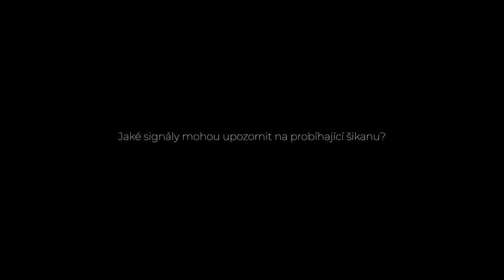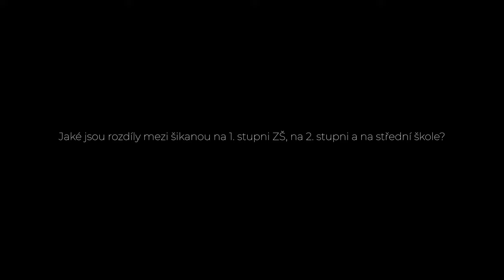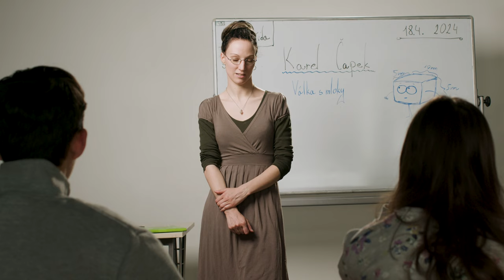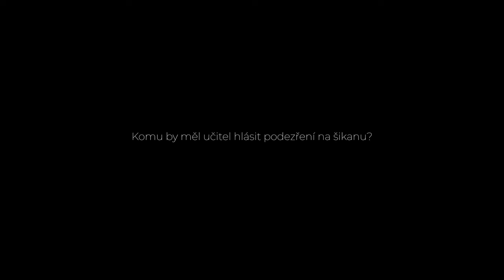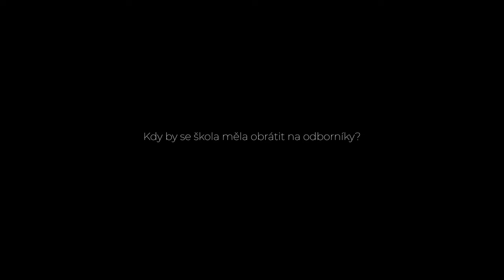Jak rozpoznat možnou šikanu ve třídě pro pedagogy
Obsah videa📹: video popisuje postup, kterým se mohou pedagogové řídit v případě, že mají podezření na šikanu ve školní třídě. Unikátnost tohoto video dokumentu tkví především v popisu konkrétních kroků, které vedou k minimalizaci šikany, jejích dopadů a také konkrétním postupům, jak předejít častým chybám. S celou problematikou nás ve videu seznamuje odborník s dlouholetou praxí Marek Mikláš, který je certifikovaným školitelem v oblasti minimalizace šikany. V současnosti neexistuje edukační video podobné povahy, které by tyto výše zmíněné postupy předkládalo. Ve videu můžeme najít popsané a sumarizované znaky šikany, kroky, které je nutné podniknout, a především poté nejčastější chyby a jak se jich vyvarovat. Edukační materiál také destigmatizuje vžitý mýtus o agresivitě žáků. Podstatou materiálu je poté především komplexní návod, kdy pedagogové po jeho shlédnutí mají možnost šikanu řešit správně již od prvního okamžiku, a to i v tom případě, že nejsou na řešení šikany proškoleni. Jedná se především o správné zachycení informací, které jsou důležité pro následnou práci s obětí, agresorem a zbytkem třídy. Na závěr je třeba dodat, že video není komplexním školením na minimalizaci šikany, ale je třeba dalšího vzdělání.

Toro video vzniklo v rámci projektu za podpory MŠMT a EU:
POZPROCH - Podpora zvládání problémového chování ve škole
CZ.02.3.61/0.0/0.0/19_077/0016799